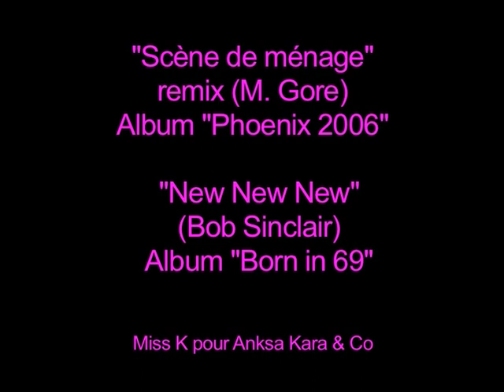Casting pour Anksa Kara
Casting géant organisé par les producteurs d'Anksa Kara.